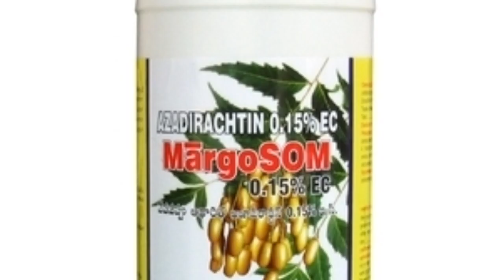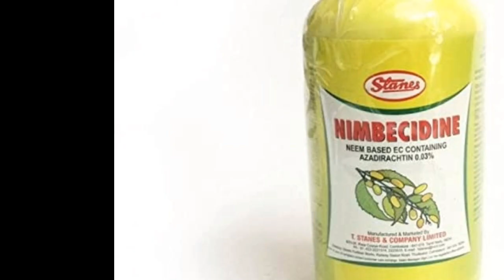How to control lemon/ citrus butterfly?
🍋कागतीका बिरुवा नष्ट गर्ने 🦋झुसिलिकिराको नियन्त्रण

# गुणस्तरीय बिरुवाको लागि  र प्राविधिक सल्लाहको लागि  सम्पर्क गर्न सक्नुहुन्छ ।